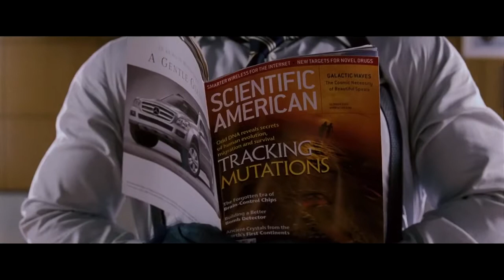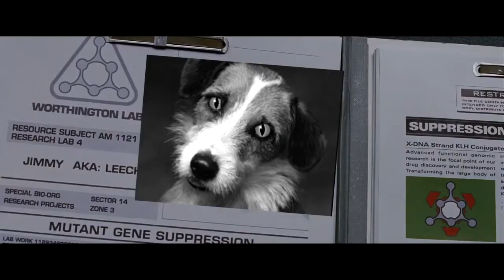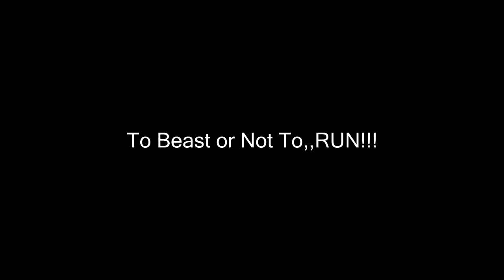Frasier "Beast" Crane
What if Frasier Crane mashed with Beast From Xmen films. Both Played by The Great Kelsey Grammer. He is listening,, so watch your ass.